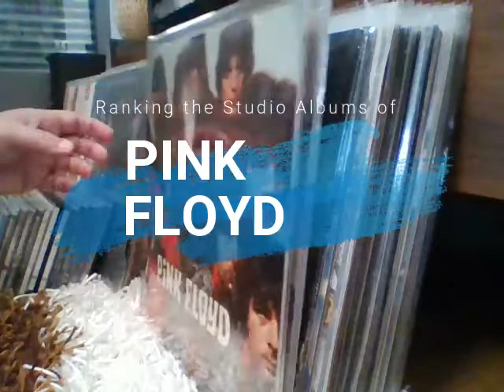Ranking the Studio Albums of Pink Floyd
Pink Floyd albums reviewed and ranked from my least favorite to my most favorite, covering from debut "The Piper at the Gates of Dawn" from 1967 to "The Endless River" from 2014 (with English subtitles).

Ανάλυση και παρουσίαση της δισκογραφίας του θρυλικού συγκροτήματος της ροκ μουσικής Pink Floyd, από το λιγότερο αγαπημένο μου album τους προς το υπερβολικά αγαπημένο μου, από το ντεμπούτο "The Piper at the Gates of Dawn" του 1967 έως το "The Endless River" του 2014, με ένα σύντομο σχόλιο για το κάθε ένα (με Αγγλικούς υπότιτλους)